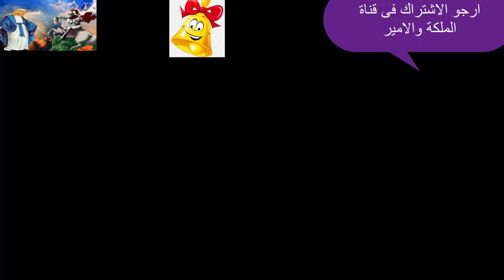بالفيديو تسريبات خطيرة لأول مرة الدكتورة سالى نسيم تروى كيف تم اختفاؤها واختطافها منذ مايو الماضى